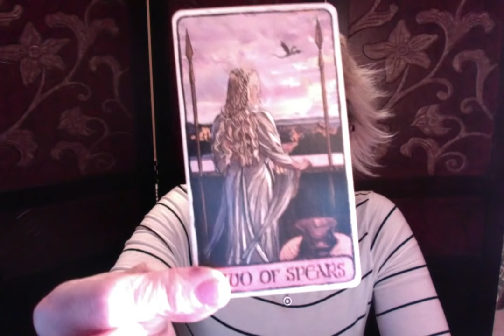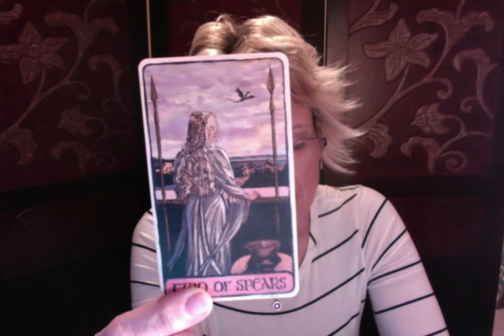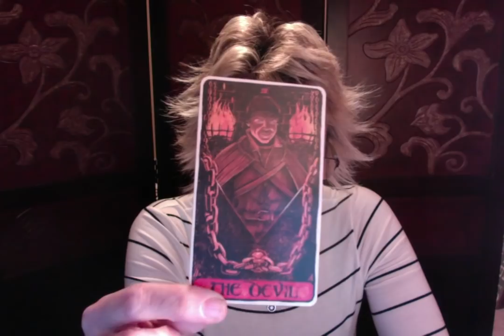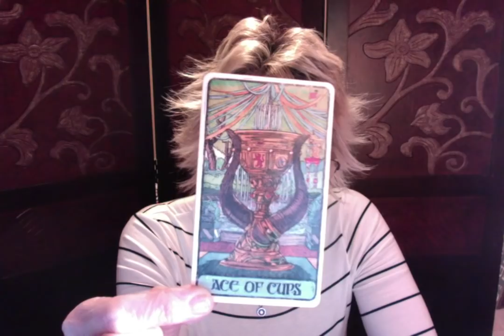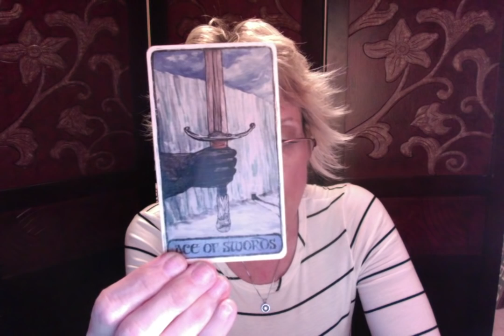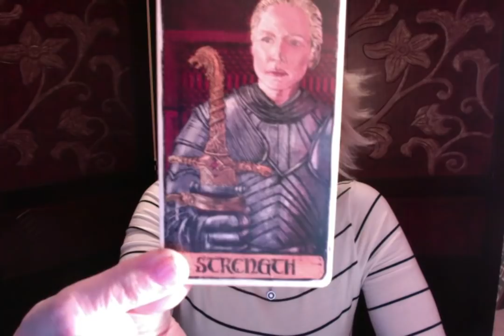Kate Middleton and Meghan Markle ~ Relationship Reading